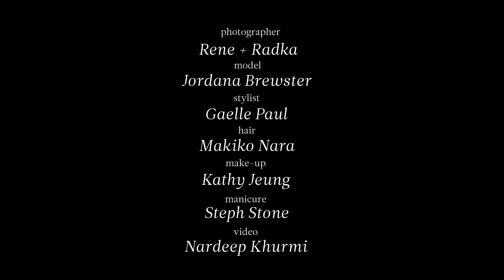Behind the Scenes with Jordana Brewster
Sexy. Smart (seriously - she went to Yale). Jordana Brewster is our cover star this month. Check out our behind-the-scenes with the Fast and the Furious star.